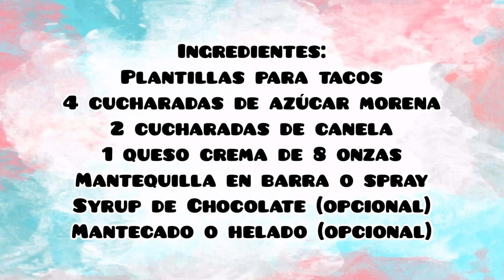ROLLITOS de CANELA con QUESO CREMA deliciosos y fáciles de preparar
¡Hola mi gente hermosa! Hoy comparto una deliciosa receta muy fácil de realizar y con pocos ingredientes. Se trata de unos rollitos de canela con queso crema ideales para cualquier ocasión. Caen muy bien a cualquier hora. ¡Espero les guste! ¡Bendiciones!
Música utilizada en el video:
● Author: Ikson
● Songs: Paradise

● Song: Daily Beetle

Canal variado para toda la familia en donde encontrarás tutoriales y vlogs de manualidades, decoración, floristería, jardinería, bisutería, reciclaje, recetas y consejos.